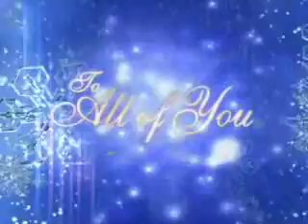1045 - Music Video Promo (December 06)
Internal video slate for Pro-Active Communications.  Airing on the plasma screens in the Radio Cafe located in Spokane, Washington.